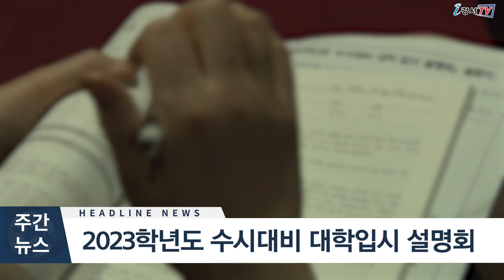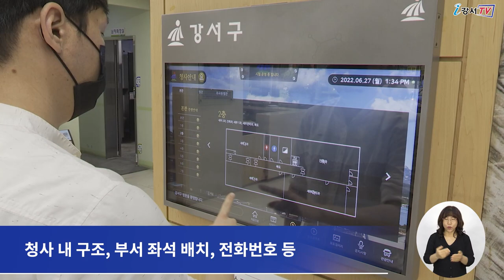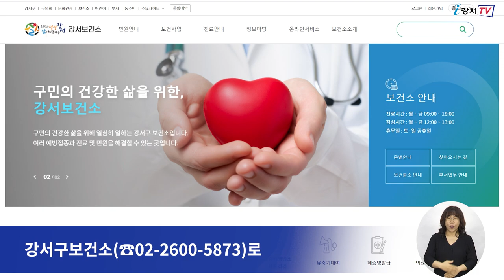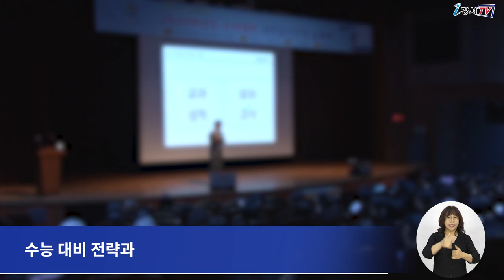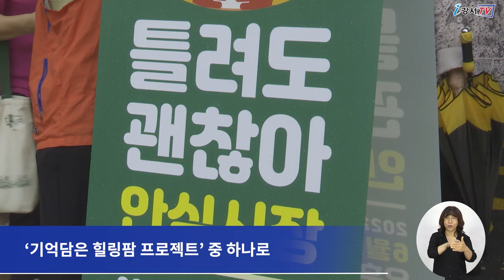2022년 7월 첫째주 주간뉴스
1. 민원 안내도 스마트하게
2. 다둥이 엄마라면 산후 진료비 걱정 뚝!
3. 2023학년도 수시 대비 대학입시 설명회
4. 틀려도 괜찮아, 안심시장